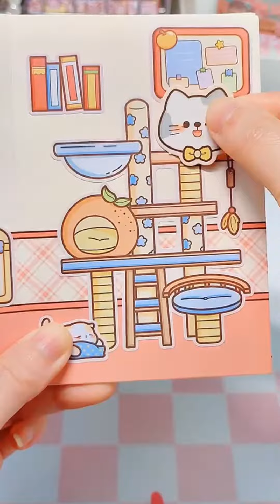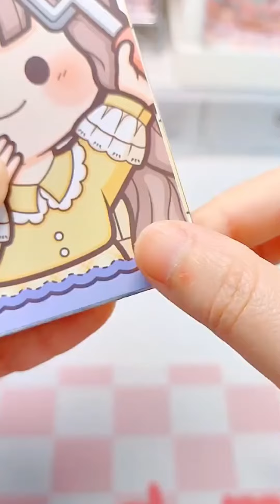DIY Doll House by Sticker Paper | Paper play